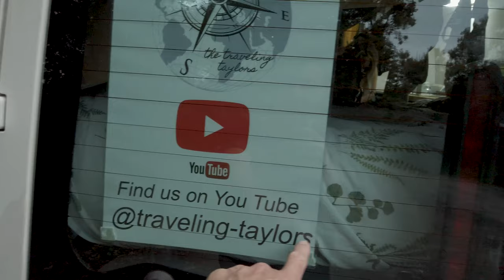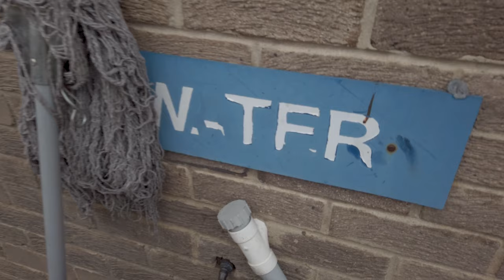How Much???? vanlife autism van life uk!!!!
We Leave our lovely park and head back into civilisation to try and sort out an emergency prescription for Maximus.

Finally after several hours we get to head off and find a River for the boy at Witton-le-Wear, stopping for a picnic and some sensory time at Clemmy Bank Bridge. Then we head into the Pennines and find a new place to park for the night.

The Incident - being parents of a child who is on the Autistic Spectrum who also has developmental delay and anxiety comes with challenges. You already see we do things just to keep the status quo. We try and keep life easy for him, in doing so we minimise the number of things that can go wrong and cause Meltdowns, Outbursts, Incidents - which ever you may use to identify when it happens.

Maximus has had a lot going on recently, he finished school, moved house and now he is away in his camper van for the first time after watching it be built for over a year. He has been coping relatively well, be we still have had some incidents. On this particular occasion he hadn't wanted to stop throwing stones and to come in and get cleaned up. This led to a small violent episode. He is 3 or 4 emotionally and he lashes out when things are not going the way he wants sometimes. THIS was one of those time.

Once all was calm we talked it through and said if it happens again in the van we will just have to come home. We then moved forward and continued with our holiday.

van life uk

Our Roamer Link for Lithium Batteries

Please let us know if you use our link :-)

▶︎ VAN BUILD PARTS LIST

Some of the Parts we will be using for our electrical system

Renogy 12V 30A DC-DC On-board Battery Charger with MPPT for Gel, AGM, and Lithium Batteries

Renogy 100W Solar Panel 12 Volt High-Efficiency Monocrystalline Module

Renogy Monitoring Screen for 12V 30/50A DC-DC MPPT

2 Core Round Black Flex Flexible Cable 3182Y 1.5 mm

This is a detailed list of all the materials and products we have used for our van build. It will be updated as often as possible.

Osmo Pocket
The pocket 2 is now available
Sony A7r III
The A7R IV is now available
Sony A7 III
Tamrom 17-28
Tamron 28-75
Tamron 70-180
Samyang 85mm
Zoom f2 field mic
Boya Lav Mic BY-M1
Boya Mini Shotgun MM1
Beaudens portable power generator
Osmo Action 2

After using free services for the first few Videos, we really wanted to up our game with the Music we use. They have a huge selection of Music and sound effects and are very well priced for the choice available. Over 35,000 tracks and 90,000 sound effects at the time of writing this.